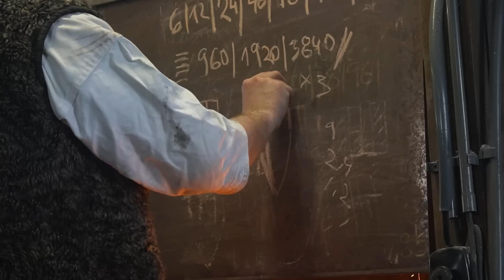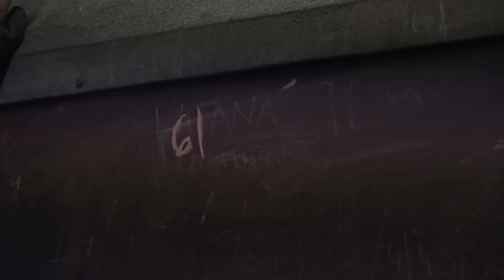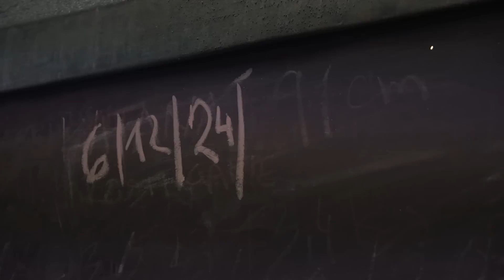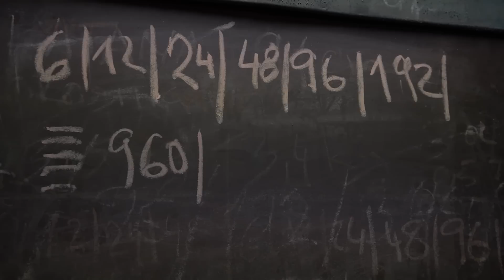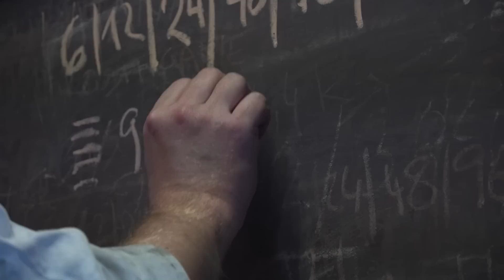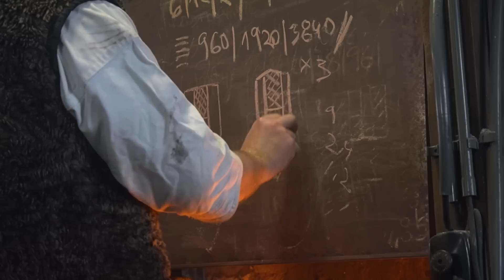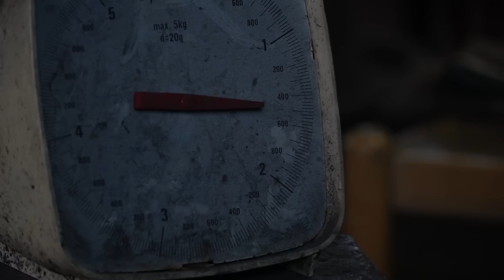Katana making - full process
traditional katana making, tamahagane, oroshigane, folding, katana fording, tempering, katana polishing, koshirae making, fuchi, tosogu, tsuba, tsuka, saya, tsuka maki